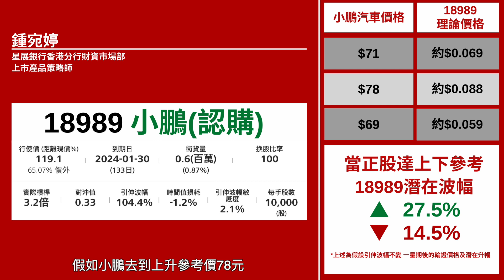【星級輪證】小鵬好倉安全牌 搏大市好齊跟升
星級輪證嘉賓 八十後投機客Alan今個星期睇好 小鵬汽車(9868)，股價橫行區間明顯，支持位仍然係度，好倉搏大市升，小鵬跟升。
相關輪證可以留意：(18989)小鵬星展四一購B
本周星級嘉賓：
18/9 紅磡索螺絲
19/9 豹姐
20/9 八十後投機客
21/9 唐牛